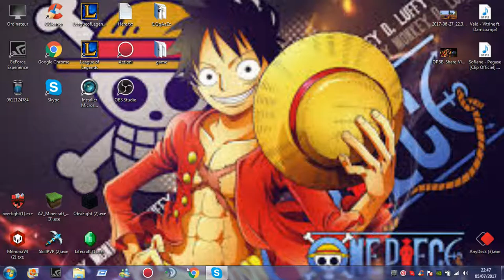RUSH FUNCRAFT AVEC LOUDZO